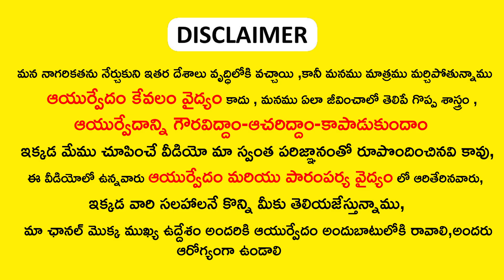Natural Remedies For Irregular Periods || home remedies to Get Periods Immediately | ayurvedam